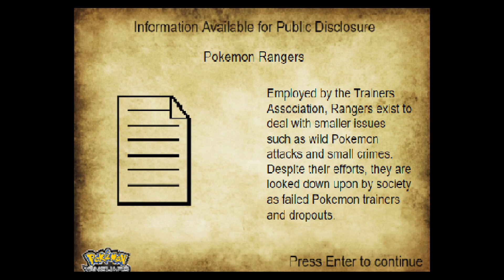Pokemon Vanguard Part 25 Gold Rank Exam And Train Issues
Hey everyone and a very warm welcome to pokemon vanguard an awesome wee game filled with new pokemon versions and new story to explore. hope you will join me on this adventure this project vanguard!

Link and credit to Game! (try it out!)